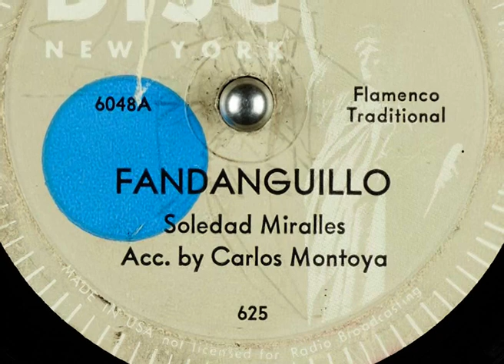Fandanguillo - Soledad Miralles con Carlos Montoya (flamenco tradicional) Disc 6048A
Fandanguillo - Soledad Miralles con Carlos Montoya (guitarra)
(Traditional Flamenco )
Disc 6048-A (78rpm)